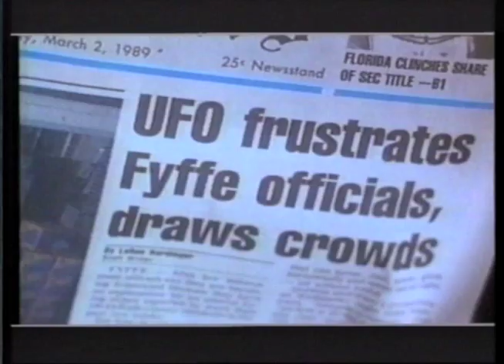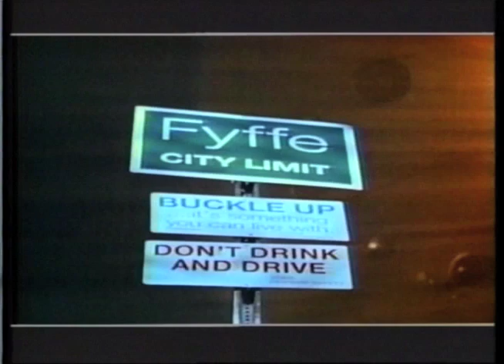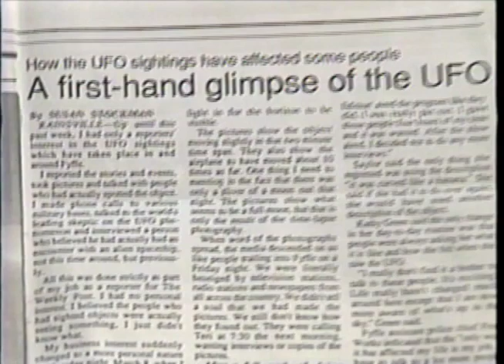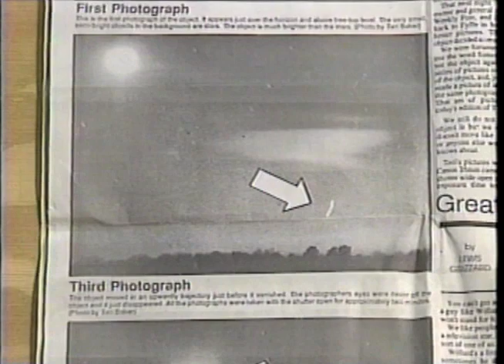Fyffe, Alabama (UFO Series)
Produced for TNN's American Magazine, this feature takes us on a tour of Fyffe, Alabama. At one time, a hotspot for UFO activity in the south. Original airdate 6/1989